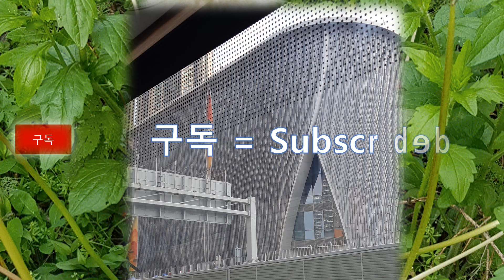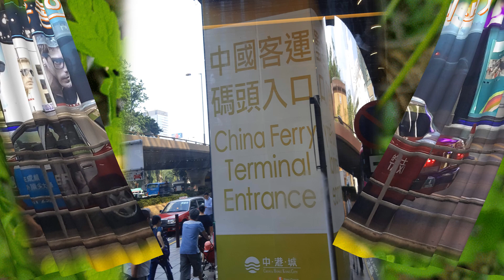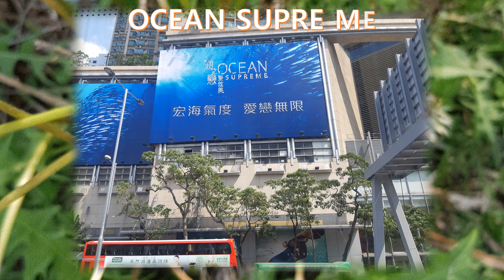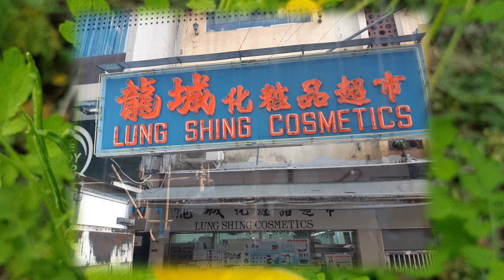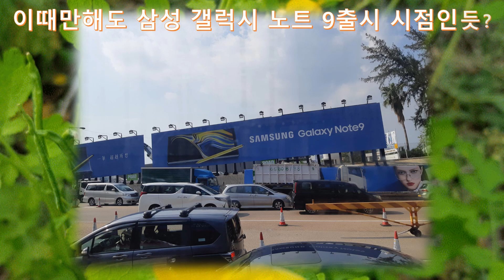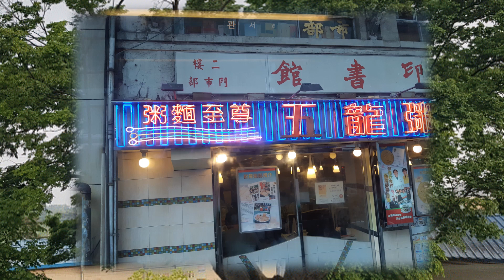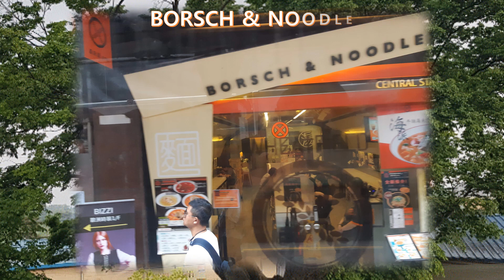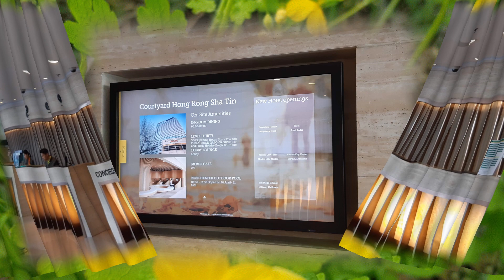홍콩사틴호텔 코트야드 바이 메리어트 홍콩호텔 과 홍콩시티 주변상점 들의 소소한 홍콩시 주변건물들 홍콩심천 관광 사진모음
홍콩시내 사진모음 홍콩관광에서 홍콩소학교 홍콩터미널 홍콩오션슈퍼 미 홍콩시푸드 용성화장품 을 비롯한 홍콩홍콩시내 홍콩삼점가 건물들 홍콩유명한 추천많은 사틴호텔홍콩